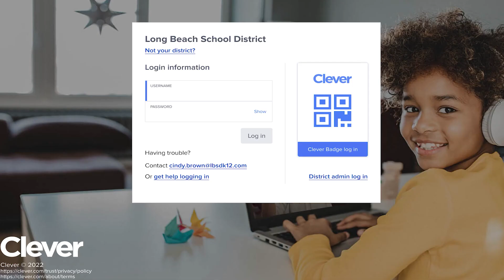LBMTV 8 21 23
LBMTV 8 21 23 / LBMS Bearcat Broadcast Network Student Production